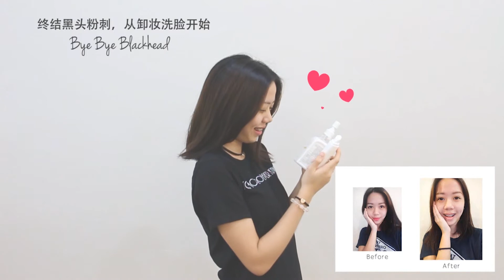ERH Ultimate Blackhead Removal / Killer Set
Say Bye Bye to Blackheads, Dirt, Oil & Acne

A Perfect set for sensitive, rough, congested, acne skin types. Say Bye Bye to Blackheads! This everyone’s favorite Absolute Makeup Remover not only cleanses away dirt and makeups, it helps dissolve dead cuticles and blackheads as well! The first step to healthy skin starts with this Ultimate Set! Mild and Gentle, yet Powerful against Blackheads! Safe & Non-Stimulating Cleanser keeps your skin moist while not damaging your skin natural protective membrane.

Suitable Skin Type: All Skin Type, especially sensitive, blackheads, congested, acne skin types with makeups & sunblocks